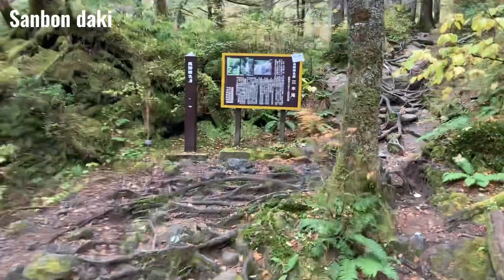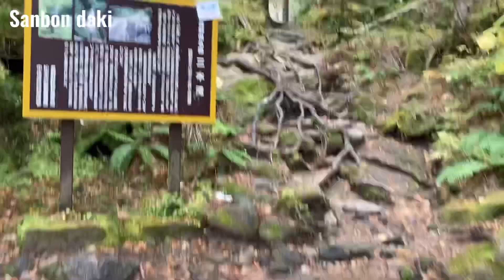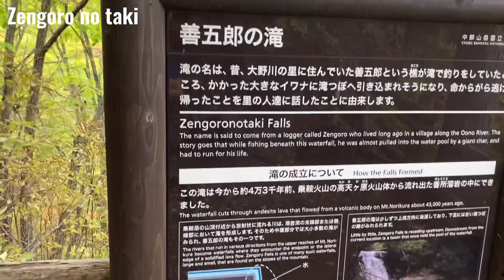[Vlog] North Alpine Beautiful Highland Norikura Part 2 Day in my life in Japan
North Alpine Beautiful Highland Norikura Part 2 Day in my life in Japan
0:00 Sanbon daki
4:48 Ushidome ike
7:30 Zengoro no taki
8:47 Ichinoseenchi

This is a Japan Master Channel
I am going to introduce the beauty of Japan. Such as Japanese culture, place, food, manga, movie, shop, product, etc.

Any topic that you would like to watch feel free to write on the comment section.